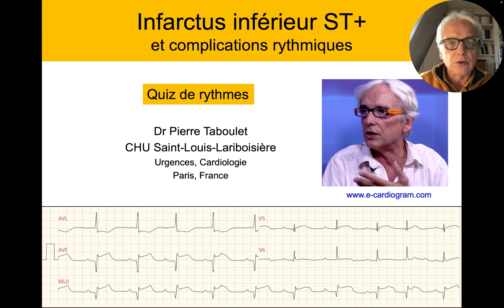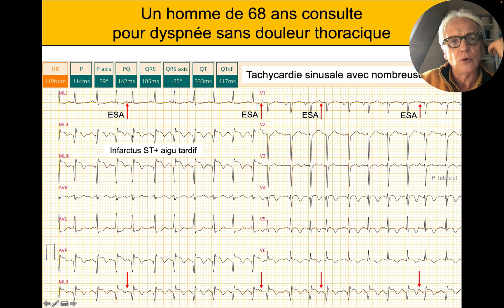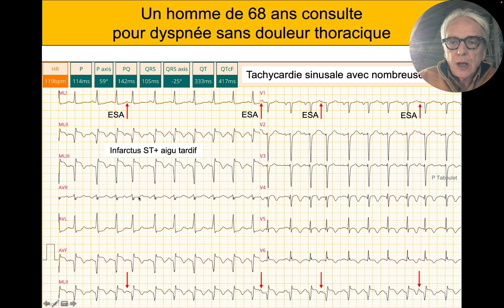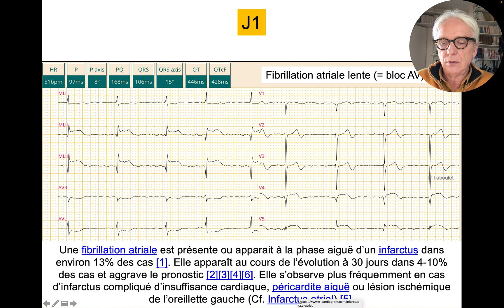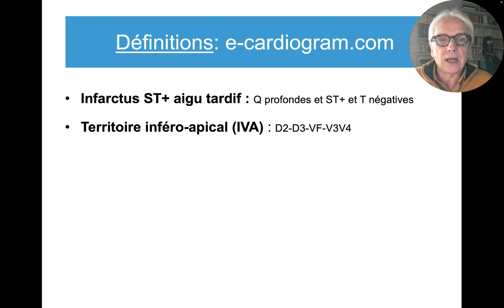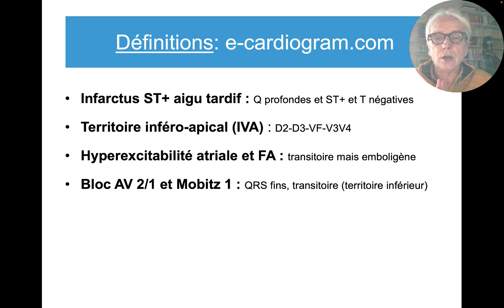Infarctus inférieur et troubles du rythme. Dr Taboulet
L'ECG d'un patient de 68 ans révèle un infarctus en territoire inférieur (et antérieur). L'évolution sur 79 jours va nous permettre de décrire des troubles du rythme et l’évolution des signes ECG de nécrose.
C'est avant tout un quiz (un jeu question réponse). Essayez de décrire vous-même le rythme à chaque fois !
Pour en savoir plus, retrouvez le cours en ligne sur "Infarctus et complications rythmiques" sur la page des cours de où vous trouverez aussi des définitions illustrées par de très nombreux exemples et schémas. Des quiz et des cours y sont également proposés.
Bonne vidéo - P. Taboulet